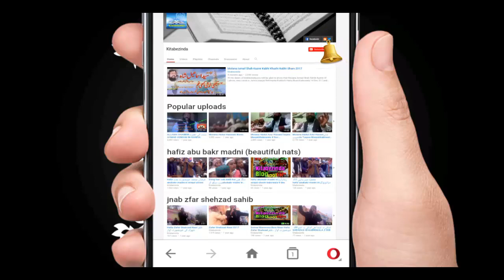Ghulshan E Risalat Ka Maqaam In Kabirwala || kitabezinda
Molana Ghzanfar Mahmood  || Ghulshan E  Risalat
_________/LINKS\__________________